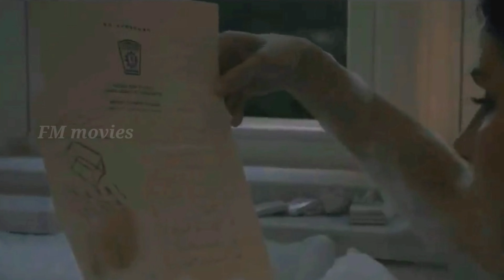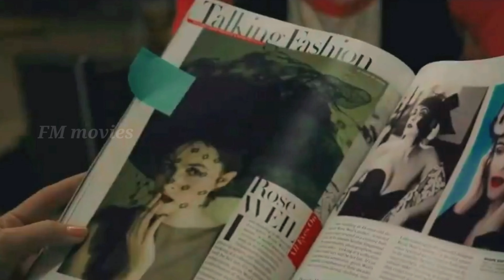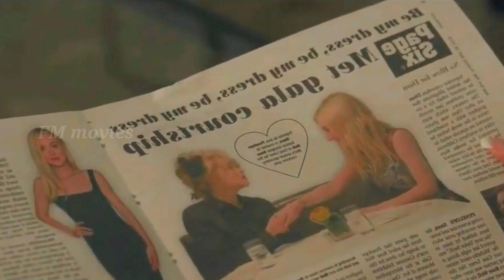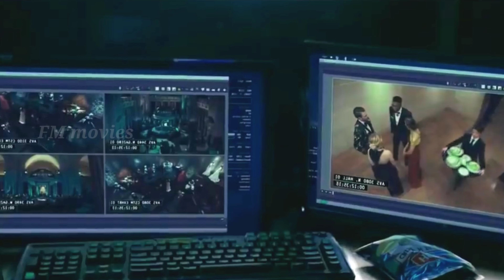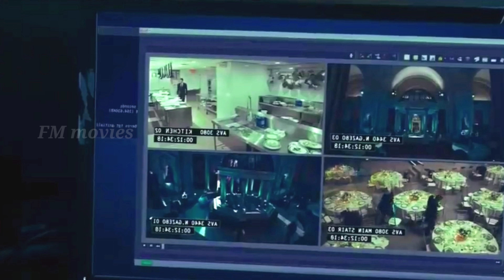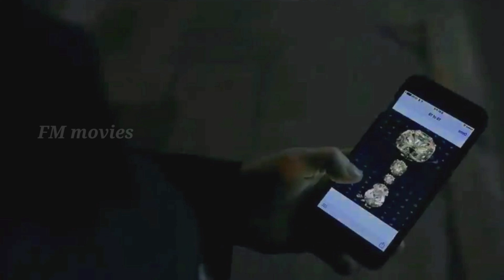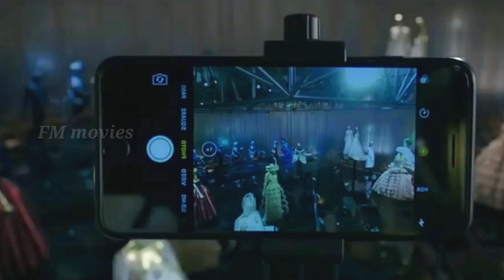কোটি টাকা দামের হার চুরি করে আট জন নারী তারপর কি হয়েছিল || টানটান উত্তেজনায় ভর্তি Hollywood movie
Ocean 8 (2018) explained in Bangla